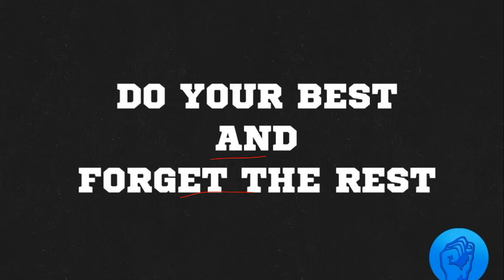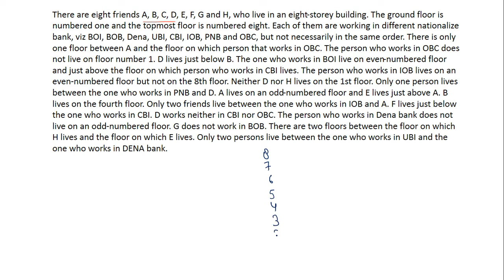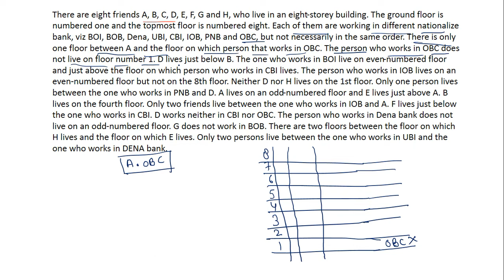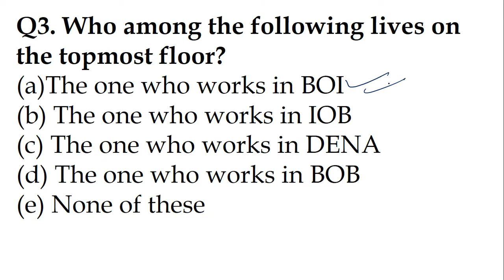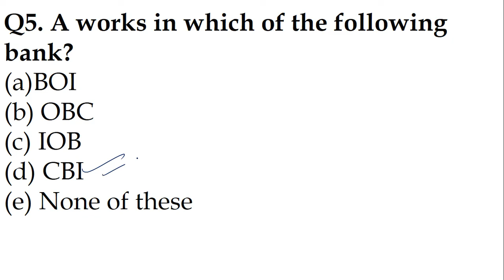50 Best Puzzle series with Vaibhav Mathur PUZZLE SET03